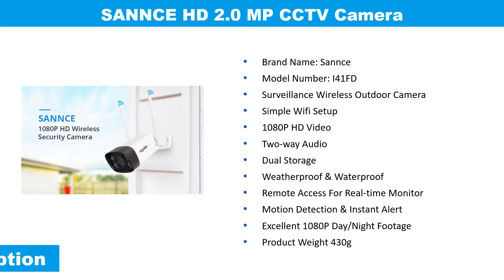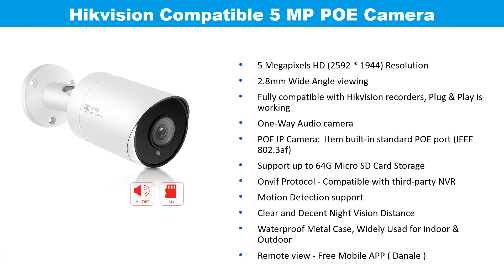5 Best Outdoor Security Camera Reviews Price Under $50 | CCTV Camera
Welcome to The Gadget Tube... Top 5 Best Outdoor Security Camera Reviews Price Under $50 on aliexpress. Best CCTV Camera in 2019

1
Hikvision Compatible 5MP POE Camera

2
G.Craftsman 5 MP POE HD IP Camera

3
LENOVO HD Waterproof IP Camera

4
ZILNK Outdoor IP Camera

5
SANNCE HD 2.0 MP CCTV Camera

5mp hd bullet ip camera outdoor outdoor waterproof infrared 30m night vision security video surveillance cameras. Best outdoor security camera reviews in 2019. G.Craftsman 5mp poe hd ip camera outdoor waterproof infrared night vision onvif 2.6 cctv video surveillance security p2p email. Lenovo ip camera wifi 1080p onvif wireless wired hd waterproof wifi ip camera surveillance outdoor camera security night vision. Outdoor ip camera 1080p hd battery wifi wireless surveillance camera 2.0mp home security waterproof pir alarm audio low power. Sannce hd 2.0mp 1080p waterproof wifi ip camera surveillance wireless outdoor camera security night vision cctv camera.

Best outdoor security camera reviews
home security camera
outdoor cctv camera